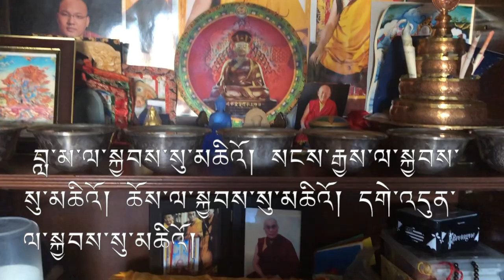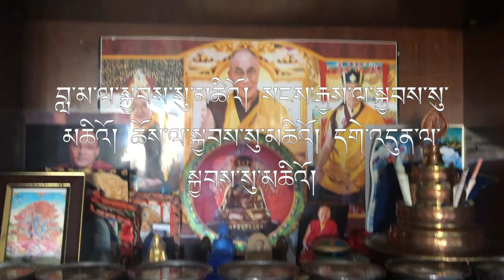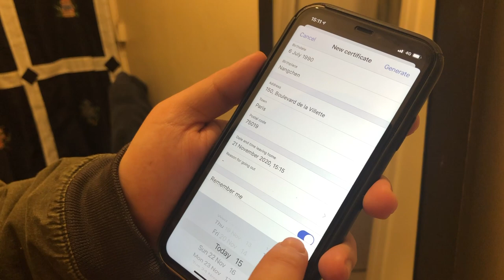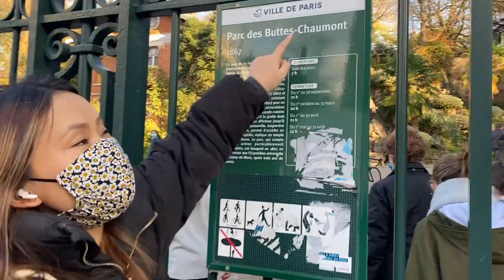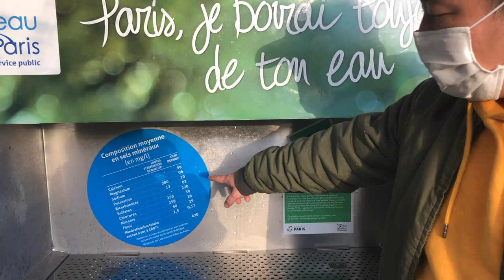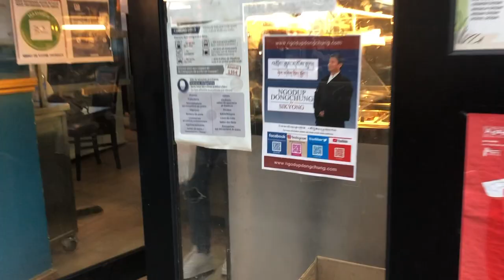A DAY IN LOCKDOWN || MASK MAKING || COOKING || WALK IN PARK || TIBETAN VLOGGER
A DAY IN LOCKDOWN IN PARIS.
Morning Routine [Relaxing Study Music] by Ghostrifter